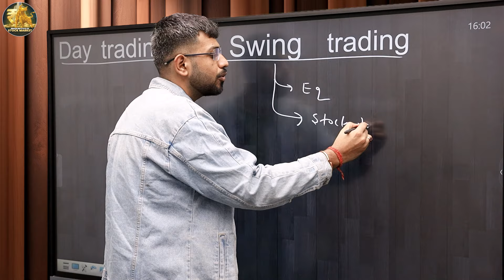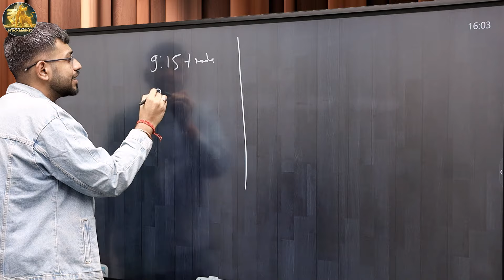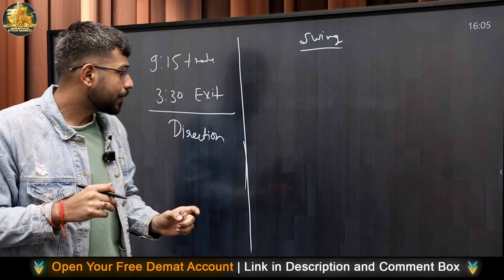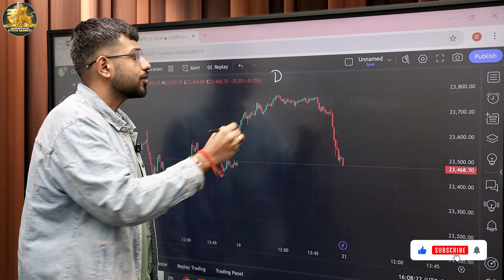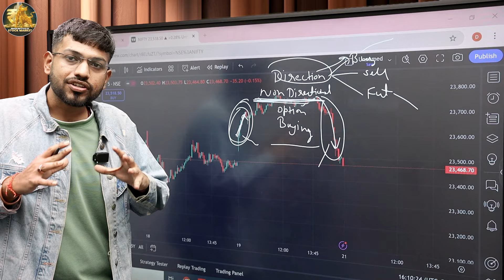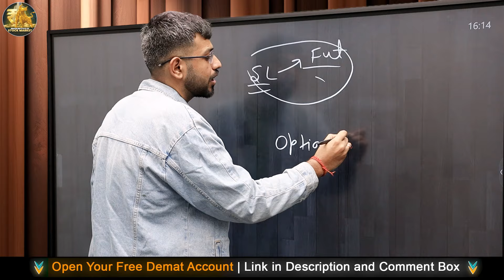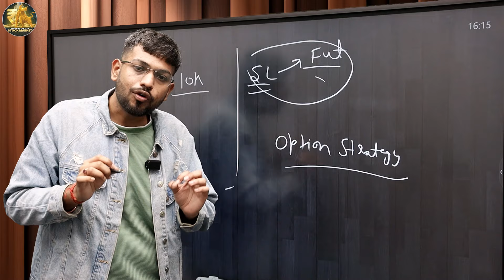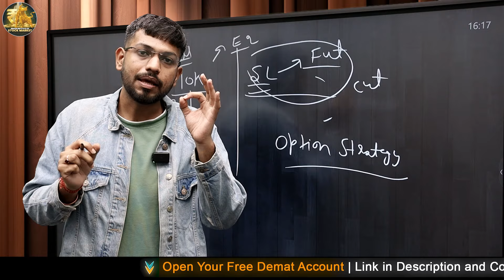Day Trading vs Swing Trading | Which is Right for You? | Stock Market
Compare day trading and swing trading to find the best strategy for your stock market goals.